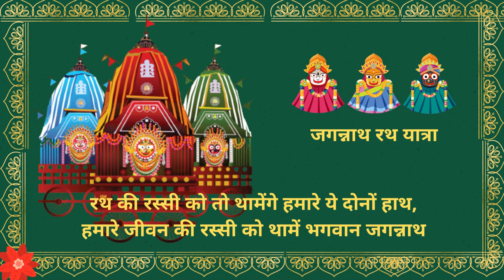Happy Rath Yatra 2024 Status in Hindi /Jagannath Rath Yatra Whatsapp Status /Rath Yatra Status Video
Jay Jagannath whatsapp status
Jay Jagannath whatsapp status video
Jay Jagannath Status
Jagannath Odia Bhajan Status
Odia Bhajan Status
New Bhajan Full Screen Status
Odia Full Screen Whatsapp Status
Jay Jagannath 4k Whatsapp Status
Jay Jagannath
Jagannath Bhajan whatsapp status
New Jagannath Bhajan
New Odia Jagannath Bhajan
odia jagannath bhajan whatsapp status video
jagannath Bhajan status
odia bhajan status
jagannath status
jagannath status video
jagannath Bhajan status
jagannath status full screen
jagannath status 4k
jagannath status odia
jagannath status new
jagannath status Odia song
jagannath status odia Bhajan
jagannath status odia new
Odia jagannath Bhajan Whatsapp status full screen
Odia jagannath status
jagannath status
jagannath odia bhajan status full screen
odia jagannath bhajan status new
chaturbhuja jagannath odia status
jagannath status odia dj
jay jagannath odia dj status
jagannath bhagwan ka odia status
lord jagannath odia status
jagannath status odia song new jagannath status
he jagannath odia status
jay jagannath status odia
jay jagannath odia status video
jai jagannath status odia
jay jagannath status odia song
jay jagannath status odia bhajan
jay jagannath status odia new
jagannath mantra odia status
jagannath status video odia new
jagannath puri odia status
jagannath rath yatra status odia
odia jagannath rap song status
jagannath full screen status odia

odia jagannath rath yatra status video
jagannath odia song whatsapp status
jagannath bhajan
Odia bhajan status video
Jay Jagannath Status
Jagannath Bhajan
Jagannath temple
Odia Bhajan Status
Jay Jagannath
New Hindi 4k Whatsapp Status
Odia Bhajan Full Screen Status
New  purnima status video
snana purnima best papular status
rath yatra whatsapp status video
jagannath rath yatra
deba snana purnima spesal status video
best papular deba snana purnima status
rath yatra special whatsapp status video
snana purnima
snana yatra of lord jagannath
jagannath rath yatra
snana yatra 2024
snana yatra of jagannath 2024
snana yatra of lord jagannath 2024
ratha yatra
jagannath puri rath yatra date 2024
jagannath puri rath yatra 2024
jagannath rath yatra 2024 date
snana yatra,watch deva snana purnima 2024 live
wish you happy snana jatra status video
snana purnima 2024
snana purnima status
puri jagannath snana yatra
jagannath snana yatra
2024 puri ratha yatra
Jaganath bhajan WhatsApp status video
new bhajan status video
jaganath status
New Hindi status, Odia Bhajan Full Screen Status
Hindi Full Screen Whatsapp Status Odia status
happy Ratha yatra status
Jay Jagannath
Puri Ratha Yatra 4K Hd full Screen Whatsapp Status Video
Jagannath Bhajan 4k Full Screen Status
Odia Jagannath Bhajan Whatsapp Status
Ratha Yatra Status
Comming Soon Ratha Yatra Status
4k Full screen Watsapp Bhajan Status
4k Bhajan Status
Rathyatra Special
Jagannath Bhajan status